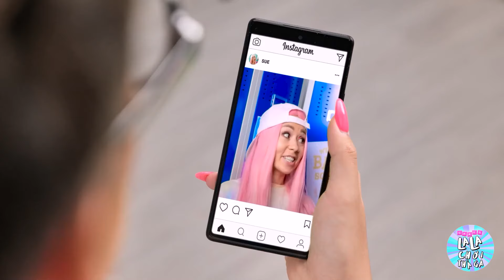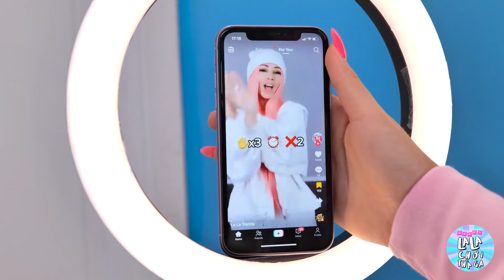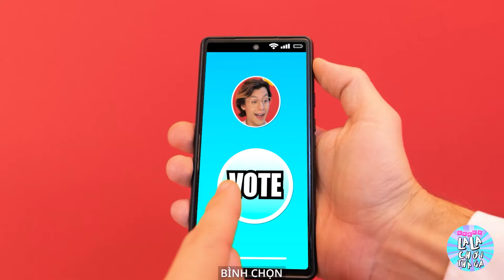Mọt Sách Muốn Trở Thành Sue Trong La La Cuộc Sống Muôn Màu! Lột Xác Làm Đẹp Từ La La Chơi Thả Ga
Chào mừng các tín đồ tự làm và người hâm mộ của La La Cuộc Sống Muôn Màu! 🌈💄 Bạn đã sẵn sàng bắt tay vào cuộc phiêu lưu làm đẹp hoàn hảo, nơi mọt sách biến hóa thành Sue với những mẹo làm đẹp đáng kinh ngạc này chưa? Hãy đồng hành cùng chúng tôi trong hành trình phi thường "Mọt Sách Muốn Trở Thành Sue Trong La La Cuộc Sống Muôn Màu! Lột Xác Làm Đẹp" 🪄✨

Trong video hấp dẫn này, chúng tôi sẽ biến hóa diện mạo trông hơi nhàm chán thành nhân vật Sue độc đáo với những mẹo làm đẹp phi thường! 💁‍♀️🌟

Hãy theo dõi cách chúng tôi thổi sự sáng tạo vào, tiết lộ tất cả các bí mật để tạo nên vẻ đẹp như Sue bằng mẹo đơn giản tại nhà và một số công cụ lấy cảm hứng từ La La Cuộc Sống Muôn Màu! Liệu chúng tôi có thể biến nàng mọt sách thành Sue một cách thuyết phục không? Hãy xem để khám phá nhé! 🪄💖

👉 Đừng quên bấm nút thích, đăng ký và bấm chuông thông báo để cập nhật thêm nhiều màn lột xác phi thường, bí quyết làm đẹp và những cuộc phiêu lưu tuyệt vời khác! 🔔🌈💄